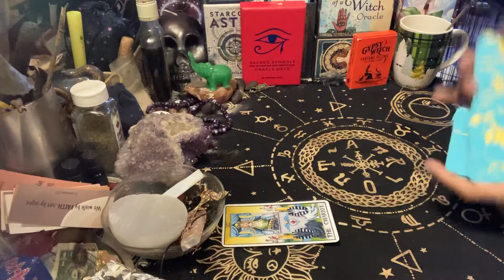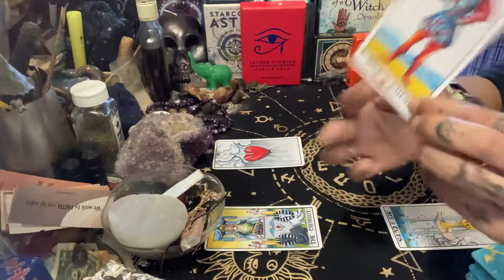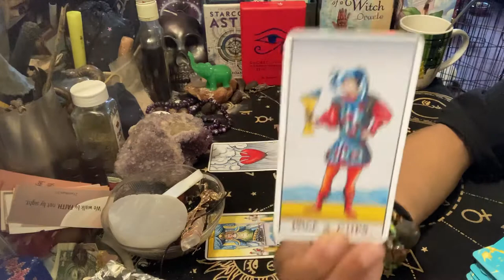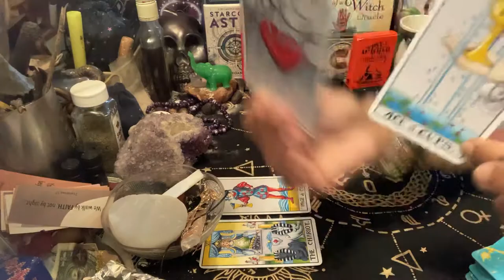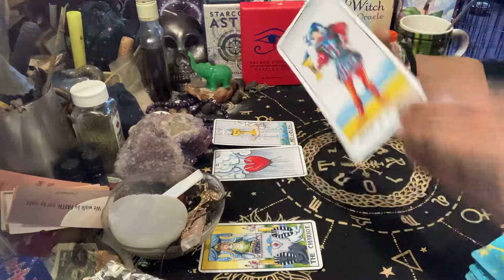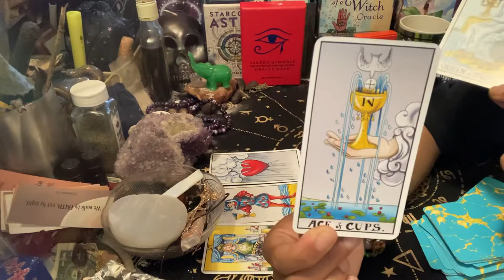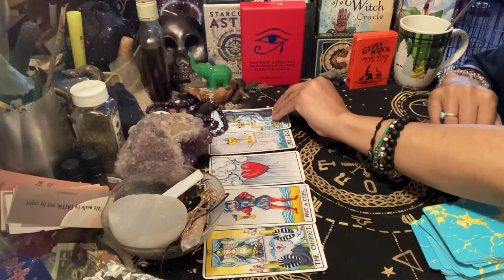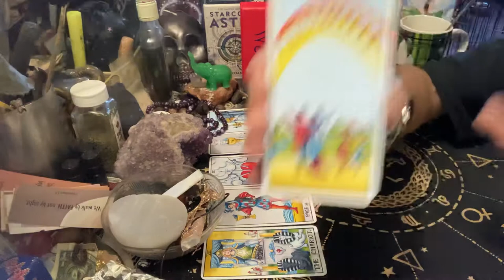3 HEARTBREAKING EVENTS | A 🎁 FROM GOD | & A CUP THAT OVERFLOWS NOW👁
3 HEARTBREAKING EVENTS|A 🎁 FROM GOD|& A CUP THAT OVERFLOWS NOW👁